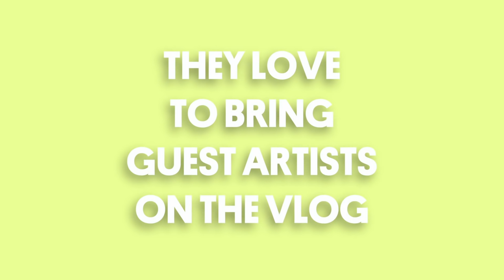THE VEGAS STRIP NAILS (MANIQ COLOR GEL) - VLOG 140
Few things about this demo:

We are SUPER excited to have our guest artist YN Senior Mentor Stephanie Fountain on todays episode… we do want to apologize for her having to listen to the outrageous conversations we were having primarily about Habib’s mommy issues… he said it, not us! After treading those muddy waters (ahem), we finally got into the nails, which were inspired by the amazing Lauren Boyd from Graffiti Nail Bar. We named them Vegas Strip because they had that party vibe, and they strip… kidding kidding… they HAVE strips, silly. And they got that super bling going on all day long. Thank you Steph for being so kind to join us and allowing your ears to be exposed to such insanity…. And Habib’s mommy issues. Join us next week where we tackle Habib’s odd obsession with ant fur… (in his mind, they have fur… 🤷🏼‍♂️).

Products Used:
Protein Bond
Mani•Q Color "Black 101"
YN Foil Freaks Kit
Synergy Gel Gloss

Greg: @gmansalo
Habib: @hsalo27
Tracey:@treierson

Song 1:
David Cutter

Song 2:
Ukiyo

Song 3:
Engelwood